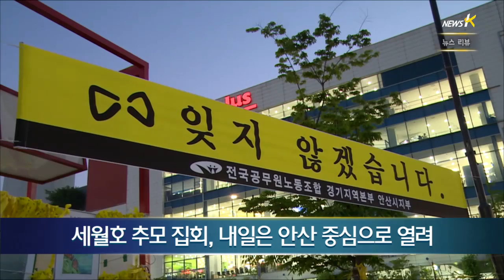[뉴스리뷰] 고승덕 후보, 울먹이며"아들을 제발..."(2014.05.30)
[앵커]
낙동강에서 또 다시 녹조가 발생했습니다. 여름이 되면 4대강 보
주변이 되면 나타나는 이 현상은, 시작되는 날이 점점 빨라지고
있습니다.
사복을 입은 경찰들이 세월호 추모 집회에 나온 시민들을 채증하는
것을 막기 위한, 인권단체의 캠페인이 시작됐습니다.
오늘 나온 주요 뉴스, 황준호 뉴스취재팀장과 함께 살펴보겠습니다.